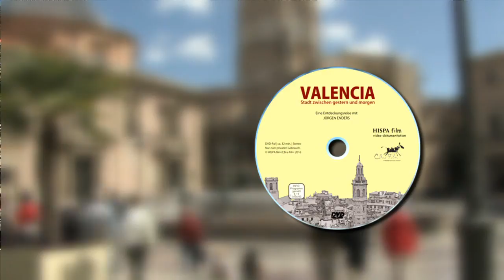Trailer Valencia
VALENCIA Stadt zwischen gestern und morgen

Wenn Jürgen Enders über Valencia spricht ist das mehr als ein Reisebericht. Der Buchautor und Filmemacher lebte selbst viele Jahre lang in der Region und lernte die Stadt kennen und lieben.
Er nimmt uns mit auf eine Reise von der Frühgeschichte bis in die Moderne.
Auf einem kurzweiligen Trip durch die bewegte Geschichte der Stadt, durch Architektur- und Kunstgeschichte, zeigt er uns immer wieder neue Ansichten und überraschende Einblicke in die vielen Sehenswürdigkeiten aber auch das Lebensgefühl in der Metropole an der Costa del Azahar.
Herzlich willkommen in Valencia, der Stadt zwischen gestern und morgen.
Erhältlich als DVD oder im Set zusammen mit dem Reiseführer von Jürgen Enders.

34 Minuten
Regie: Jürgen Enders
Kamera, Schnitt: Cornelius Braitmaier

Set, Buch und DVD 15,- €
DVD 9,95 €
zzgl. Versand